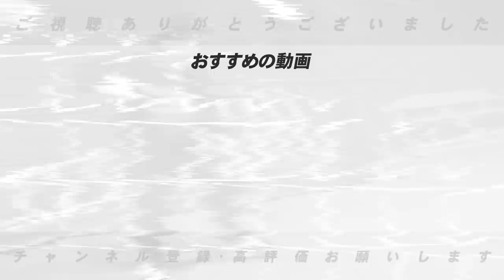【秋季キャンプ】巨人は最大の課題は『坂本のコンバートの見極め』『体重計を用いて徹底管理が必要』DeNAは『1・2番の育成で優勝に近づく』地獄の秋季キャンプをここを鍛えると優勝だ！【巨人・DeNA編】